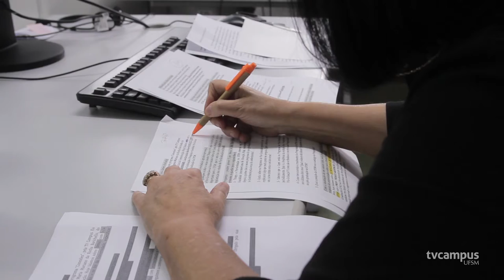TV Campus inicia nova temporada de programa com professores - TVC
Você sabe tudo que envolve produzir um programa de TV? É uma baita equipe que se envolve nos bastidores desde a produção até a finalização! Dá pra sentir um pouco dessa rotina com a estreia da nova temporada do Conexões, programa gravado no estúdio da TV Campus: